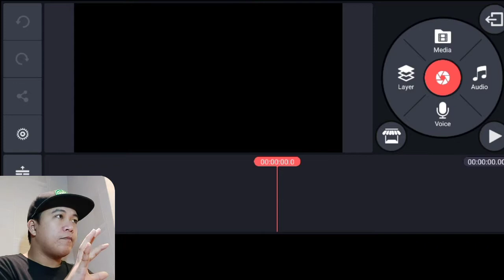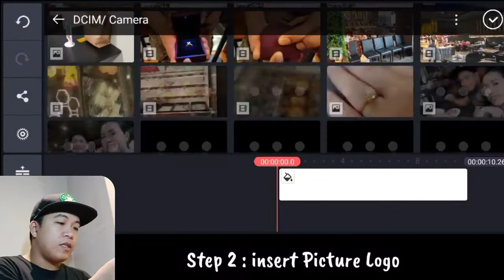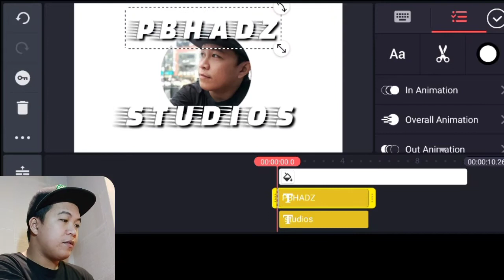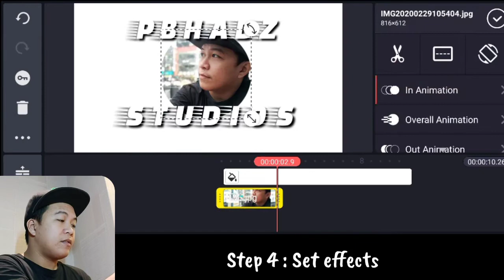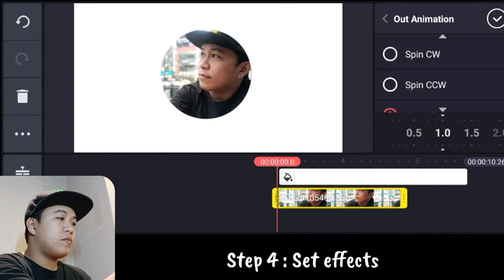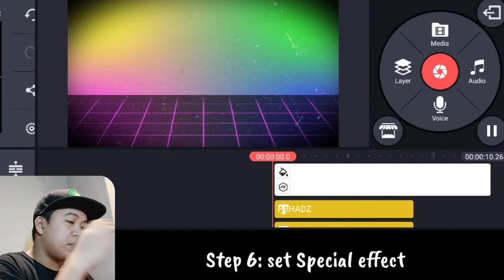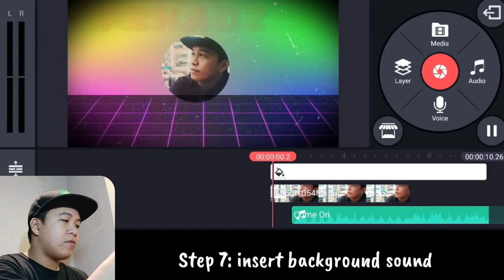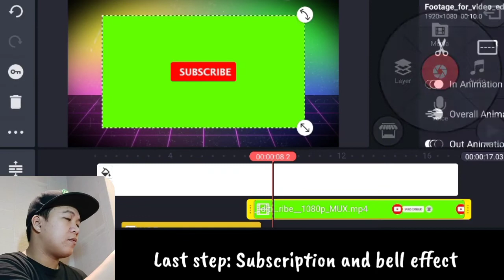EASY STEP PAANO GUMAWA NG INTRO VIDEO PARA SA YOUTUBE CHANNEL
paano gumawa ng intro ng youtube channel

intro maker vlog video maker
download intro video vlog
vlogger intro video
intro video for vlog
intro videos for vlog